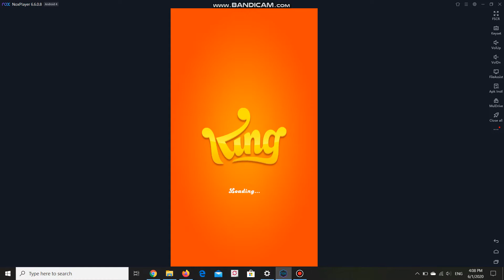CANDY CRUSH SODA SAGA | Level 3332 + 3358 + 3399 + 3403 + 3410 + 3427 New Stars | ARSDORINT TEAM